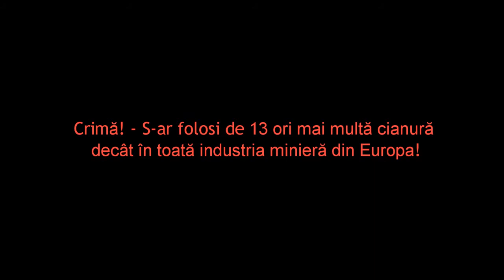Rosia Montana clip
15 septembrie, Piata Mare, Sibiu